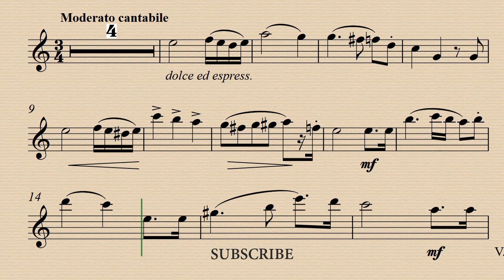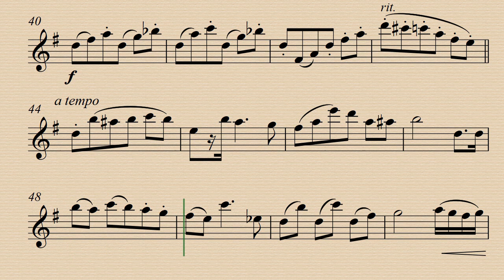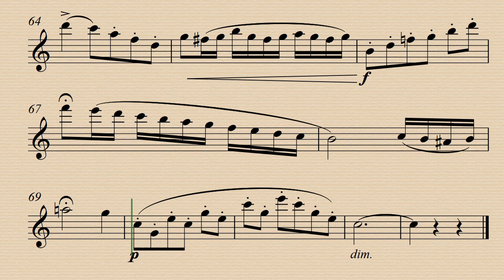1. Love's Romance - Melodius Pieces - Wilhelm Popp - Demo and Backing Track.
Demo 00:00 - Piano Acc. 2:11